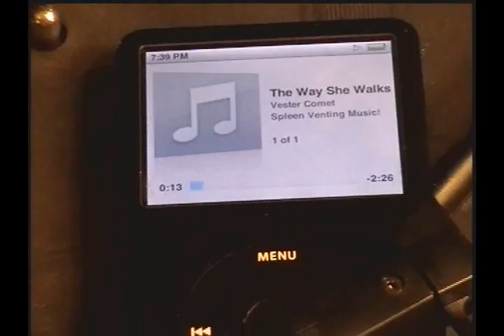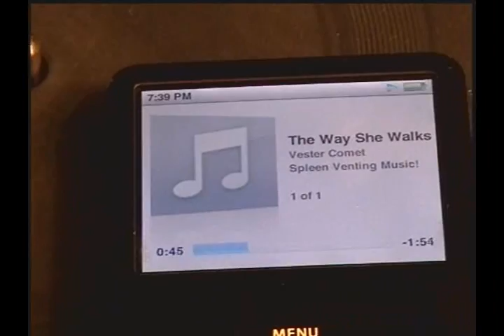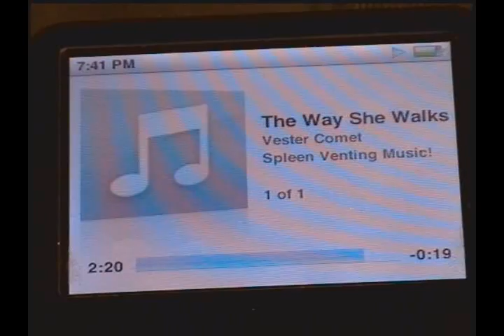The Way She Walks - Vester Comet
Vester Comet and The Haleys perform The Way She Walks.  Recorded at Spleen Venting Studios.